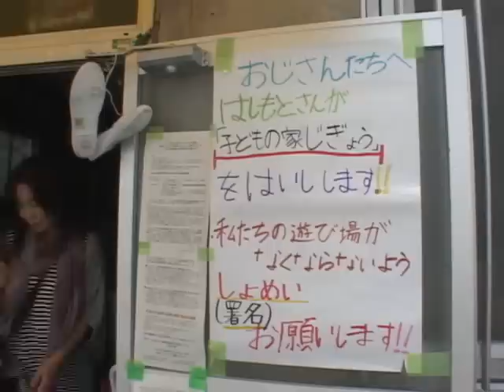大阪市「こどもの家」を守れ！〜橋下行革プランで危機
橋下徹大阪市長は5月11日、3年間で488億円もの予算をカットする「市政改革プラン」の素案を発表した。見直しや廃止対象となった事業は100以上にのぼり、教育分野や福祉分野など多岐にわたる。

「子どもの家」もその一つ。補助金をカットされ、学童保育に移行する計画だ。事業存続の危機を前に、職員はもちろん、利用する保護者や地域は反対運動を開始。大規模な署名活動を展開し、5月29日までに2万6985筆の署名を集め、大阪市会議長宛に提出した。

1989年にスタートした「子どもの家」事業は、大阪市独自の事業だ。利用可能な対象は0歳～18歳と幅広く、親が留守がちだったり、病気を抱えている家庭など様々な背景の子どもたちが通っている。また、学童保育の利用料が月２万円（大阪市）なのに対し、「子どもの家」は無料（活動の実費のみ）。現在、「子どもの家」は市内28ヶ所にあり、2000人が利用している。学童保育では代替できない機能があると、地域の人びとは語る。

大胆な行革を目指す大阪市。その足元で何が起きているのか。西成区の通称「釜ヶ崎」と呼ばれる日雇い労働者の街にある「こどもの里」に焦点を当てる。

ゲスト：北村年子さん（ノンフィクション作家）
聞き手：白石草（OurPlanetTV）

◆関連リンク
こどもの里
「子どもの家」事業存続についての署名（締切：6月30日）

【OurPlanetTV番組制作支援のお願い】
この番組は会員のみなさまからの会費や、視聴者のみなさまからの寄付・カンパを基金に制作しています。より多様な視点から情報発信ができるよう、ぜひ制作費のご支援をお願­­­­­­­­いいたします。詳しくはこちらをご覧下さい。